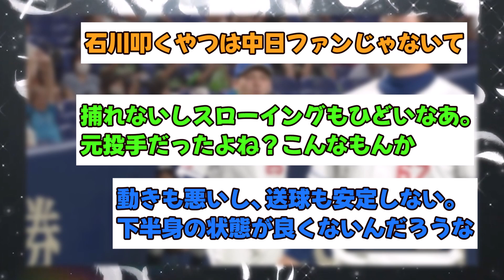【中日】石川1イニング2失策 「気合いを入れろ」コール響く